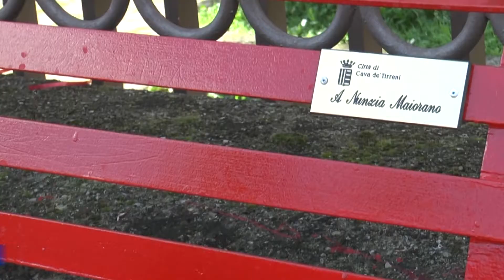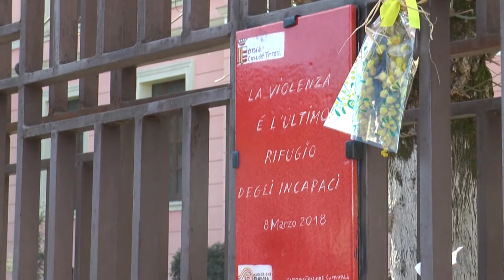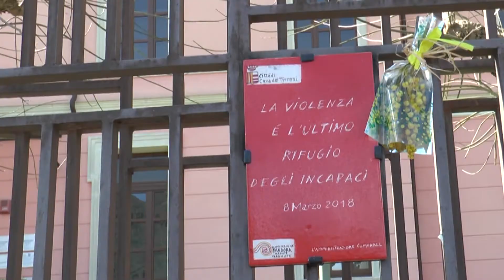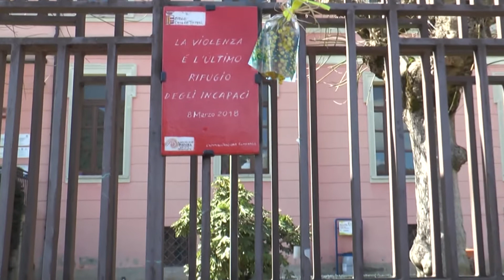Una panchina rossa per Nunzia Maiorano